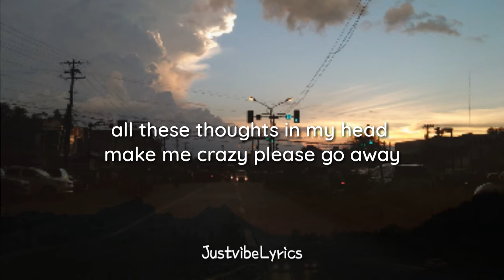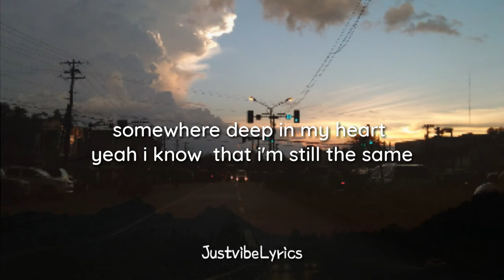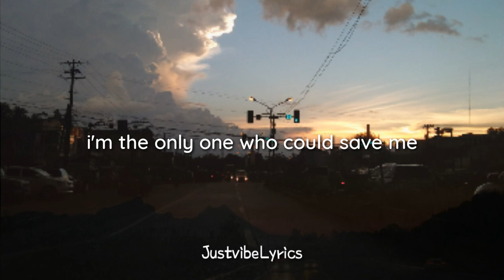Myya's Diary - Is It Just Me (Lyrics)🎶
Lyrics Video for "Is It Just Me" by Myya's Diary